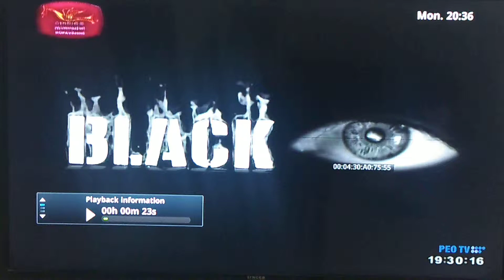Part 1 of TV program on Recovery of 4/21 Hotel attack in Sri Lanka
Part 1 of Black Eye TV Program on 4/21 Hotel attack in Sri Lanka by Senior Prof. H.D.Karunaratne